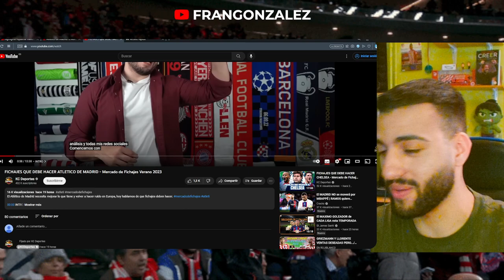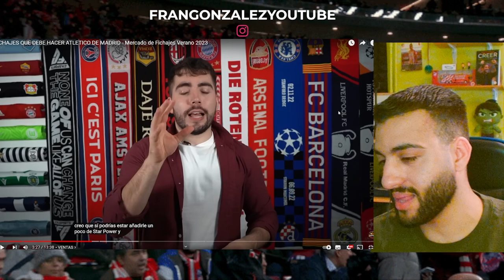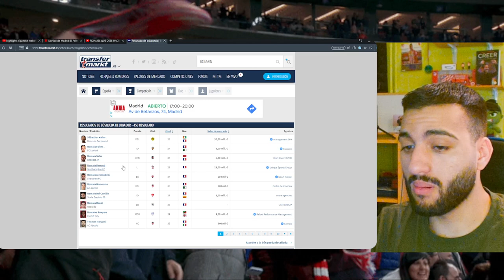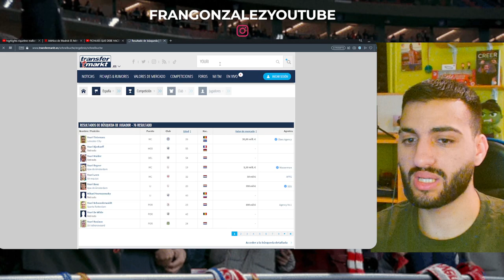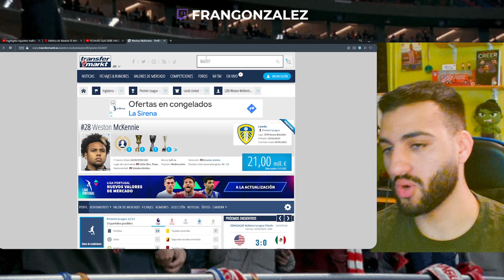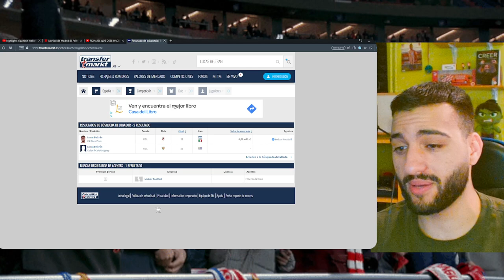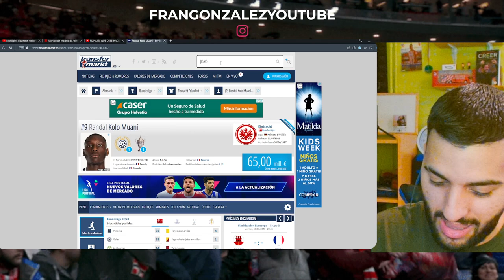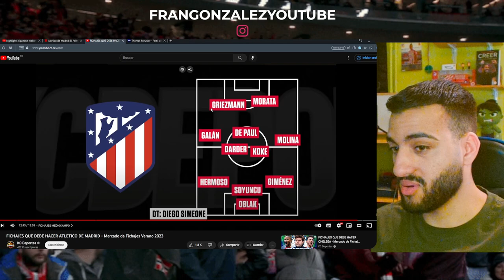🔴⚪QUE FICHAJES DEBERIA HACER EL ATLETICO DE MADRID PARA LA TEMPORADA 23/24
Te invito para que estés directo así me recomiendas videos y reaccionar en directo
ENLANCES